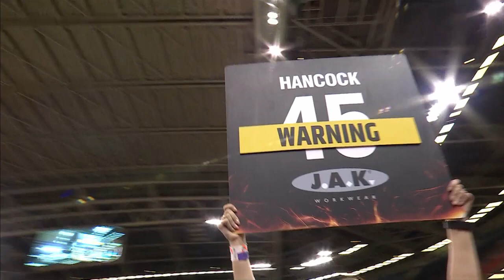Semi-Finals & Final from Cardiff 2018! | FIM Speedway Grand Prix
Relive the both the Semi-Finals & Final from the 2018 Adrian Flux British SGP!